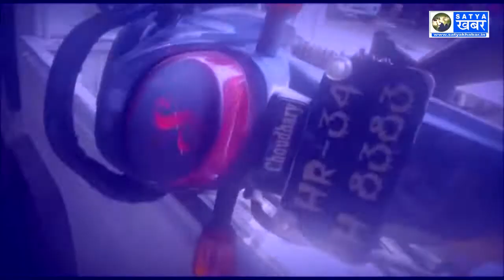वन विभाग की टीम पर जानलेवा हमला, रेंजर और डिप्टी रेंजर गंभीर रूप से घायल